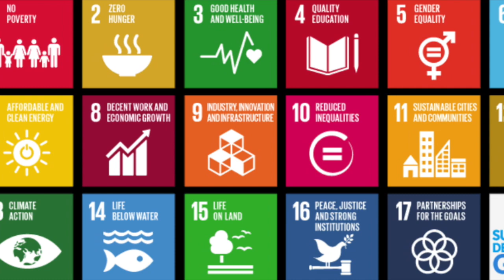From linear to circular Application Video